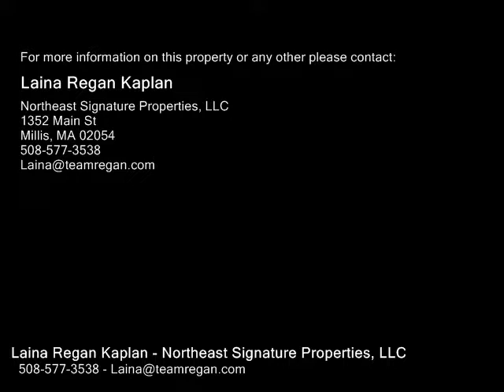159 Summer Street, Medway MA 02053 - Single Family Home - Real Estate - For Sale -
159 Summer Street, Medway MA 02053  Single Family Home  Real Estate  For Sale   Welcome Home.  Beautiful Custom Contemporary 3 Bedroom 2 Full Bath Home. Open Floor Plan, Vaulted Ceilings. Natural Gas Heat.  Town Sewer.  Deck overlooking the private scenic back yard.   Hardwood Flooring throughout First Floor. Tile in Bathrooms and Foyer. Living Room with Gas Fireplace.  Master Bedroom Retreat with Walk In Closet, Full Bath with Jacuzzi Tub, Shower Stall, Double Vanity. Family Room & Laundry Room in the Walk Out Finished Lower Level.  Enjoy the Summer Evenings on the Deck over looking the serene backyard. Central Air. Vinyl Siding. Two Car Garage. Pristine Condition. Award Winning Schools. Great Commuter Location. Open House this Sunday July 8th 11 am  1 pm.

Laina Regan Kaplan
Northeast Signature Properties, LLC